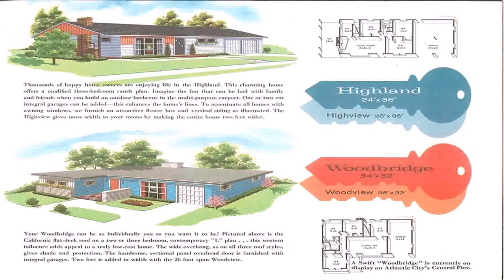50'S Style Ranch House (see description) (see description)